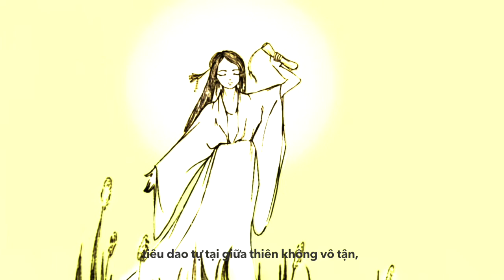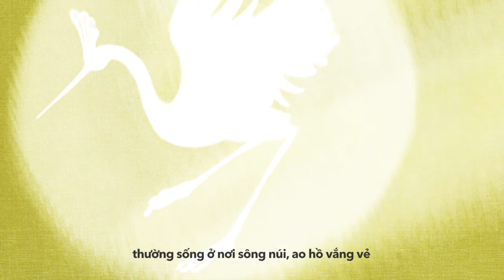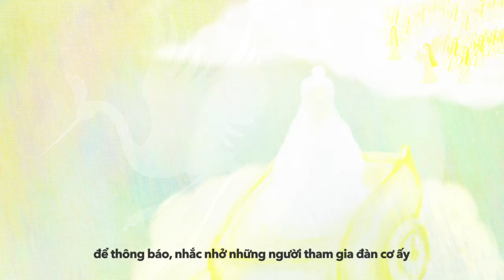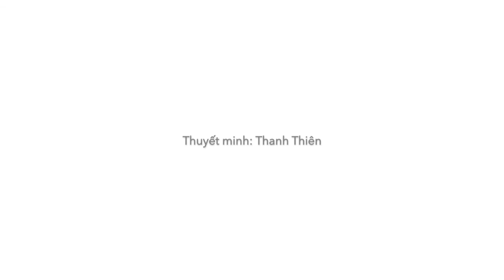Bạch Hạc, Tiên Hạc - Loài chim biểu tượng đối với Tiên Nhân, Đạo Gia | Radio Các Sự Thật Tam Giới